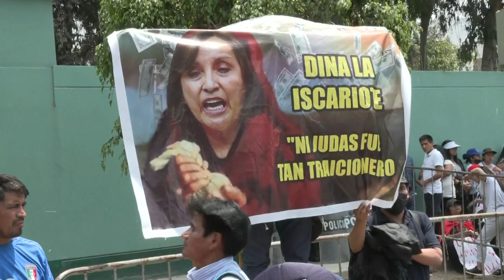Supporters of Peru's Castillo protest to demand his release | AFP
Supporters of Peruvian former President Pedro Castillo demonstrate to demand his release outside the police dependence DIROES in Lima, where Castillo is being detained. Former Peruvian President Pedro Castillo, accused of rebellion and conspiracy, will remain in prison until Thursday hearing, while protests that have left seven dead and 200 injured continue.